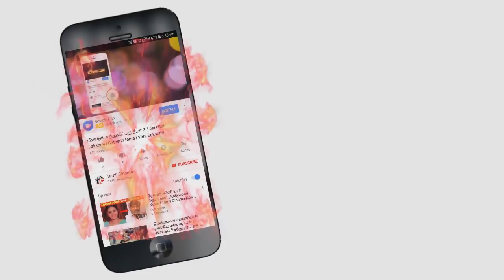காதல் மனைவியை விவாகரத்து செய்த விஷ்ணு விஷால்..என்ன காரணம்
நடிகர் விஷ்ணு விஷால் அவருடைய காதல் மனைவி ரஜினியை விவாகரத்து
 செய்ய உள்ளதாக ட்விட்டர் பக்கத்தில் அதிகார
பூர்வமாக தகவல் தெரிவித்துள்ளார்.